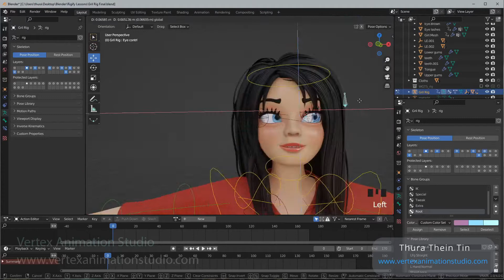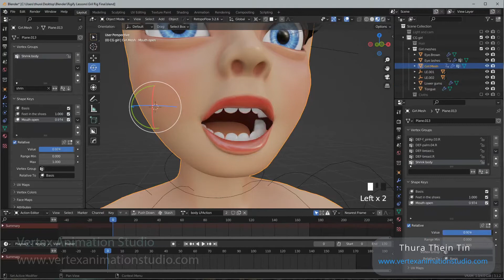Rig with rigify add-on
Rigify Add-on ကိုသုံးပြီး character rigging ပြုလုပ်ထားသော မြန်မာလို video series ကို April 30, 2022 နေ့ အထိ အောက် က လင့် မှာ ကြည့်လို့ ရပါတယ်။